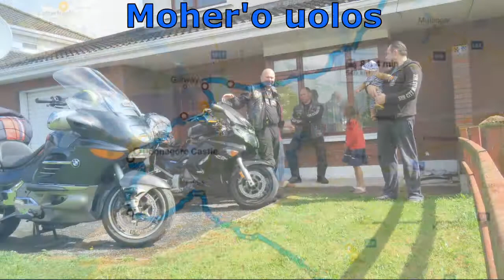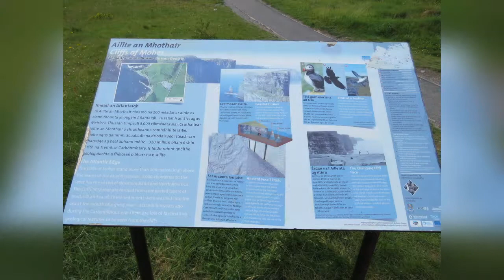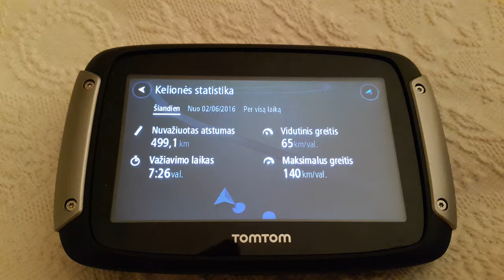#16 Airija. Virginia, Wild Atlantic Way, Dunquaire, Mohero uolos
Kelionė motociklais per Europą ir Britų salas į motociklų lenktynes "Race TT" Meno saloje.
16 diena iš 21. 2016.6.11 Šeštadienis

Šios dienos tikslas paprastas, smagiai pakeliauti ir pamatyti Airiją. Tai ryte iš Virdžinijos vairus pasukome link vakarinės Airijos pakrantės pasivėžinti „Wild Atlantic Way“ kelio atkarpa ir pamatyti Mohero uolas (Cliffs of Moher) Pakeliui apžiūrėjome vieną pilį, pasigėrėjome pakrante ir kalvų šlaitų grožiu, ir vakarop iš vakarų perlėkėme į rytus prie Rosslare uosto nakvynei. Rytoj kelsimės į Angliją, važiuosime per Velsą link Bristolio...